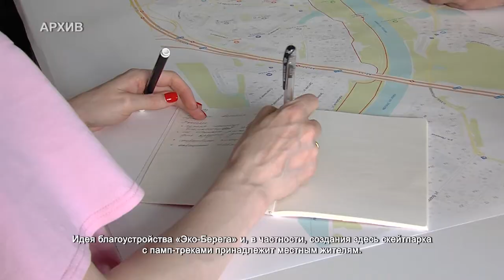В парке «Эко-берег» полным ходом идет строительство площадки для экстремалов. 14.10.2021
В парке «Эко-Берег» строительство зоны для экстремальных видов спорта выходит на финишную прямую.